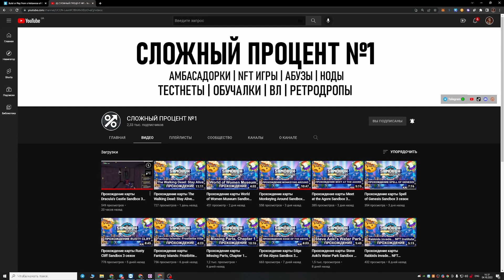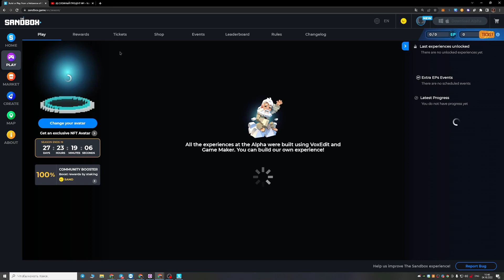🟢Прохождение карты City Oasis: Special Ops Sandbox 3 сезон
В этом видео я покажу пошаговую инструкцию по прохождению карты City Oasis: Special Ops в игре Sandbox Alpha Season 3.